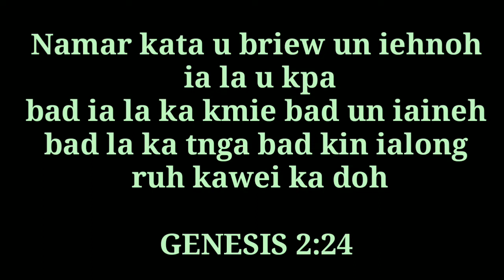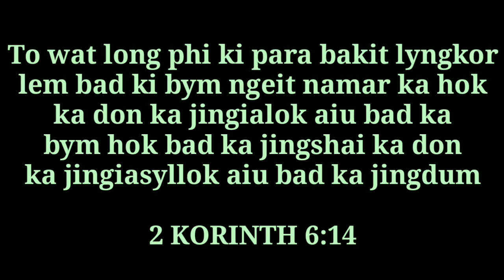Badno ngin shongkurim?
kane ka video ka dei shaphang na ka bynta ki khynnah samla ka long shisha kaba donkam ia ngi ba ngin tip ban jied ia ita i shyiengkrung jong ngi
Hooid bun ki samla ki kwah ban tip ba mano it's I ban sa long I prince charming lane I life partner jong ngi te U Blei u kwah ban iarap ia ngi ba ngin  tip Kaei kaba ngi dei ban leh, U la ai ha ngi ia ka Bible ba ngin shemphang bad sngewthuh te paralok nga kyrpad ba ngin kyrpad na U Blei ba un iarap ia ngi ba ngin nang ban jied ia ita I life partner jong ngi
khublei shibun U Blei un don ryngkat lem bad phi baroh.